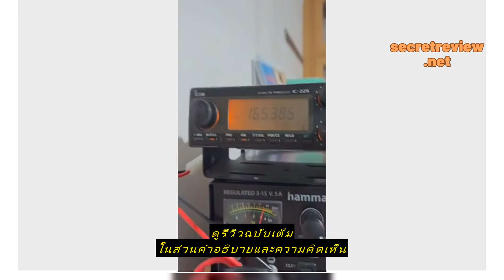Review เสาโมบาย วิทยุสื่อสารติดรถยนต์ 5/8 สปิง TOESU DP-CL2E แท้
ซื้อราคาที่ถูกที่สุดบน Shopee ที่นี่

เสาโมบาย วิทยุสื่อสารติดรถยนต์ 5/8 สปิง TOESU DP-CL2E แท้